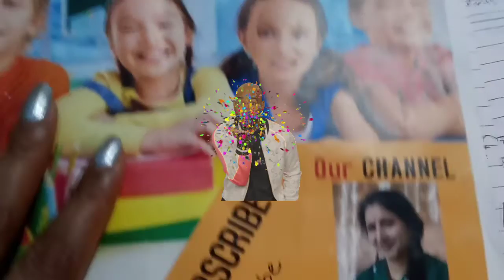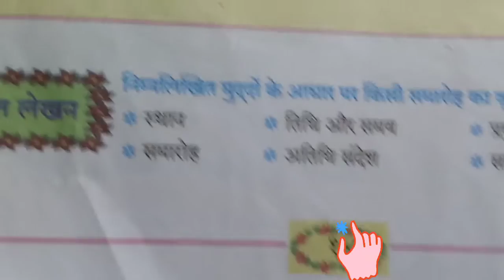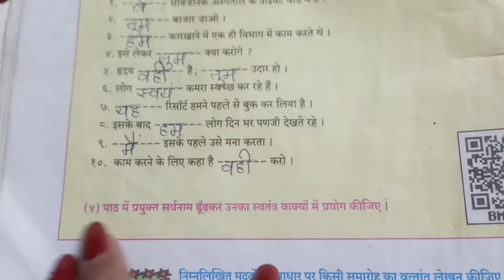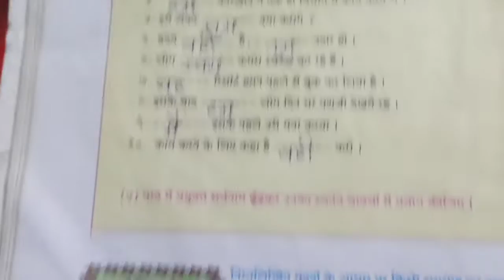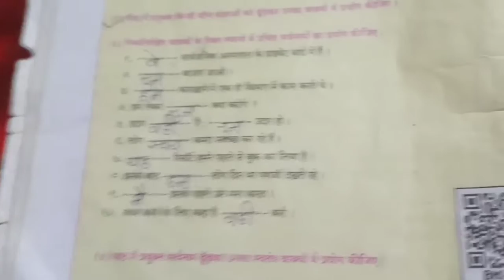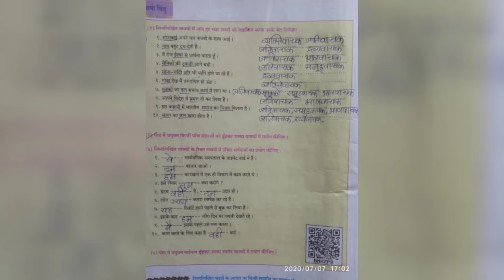10th std Hindi भाषा बिंदु very easy explaination in detail 😃don't miss to watch full video😊